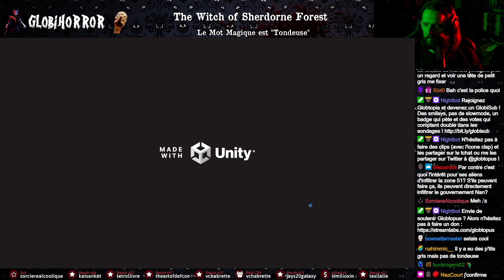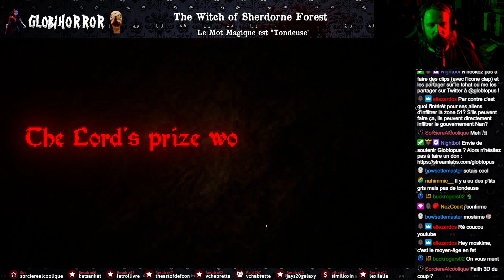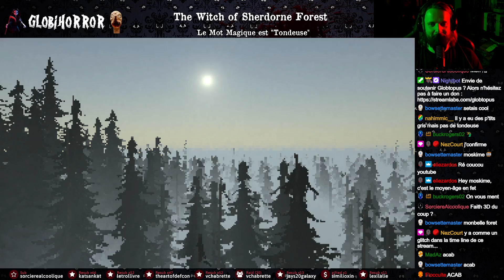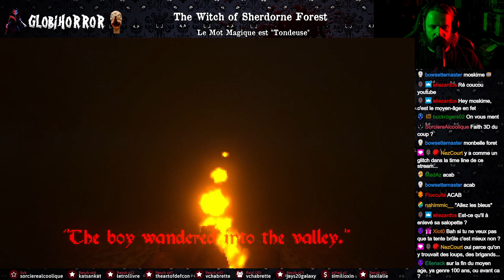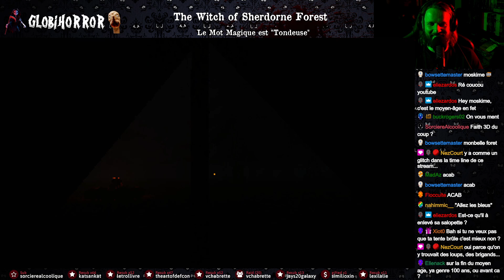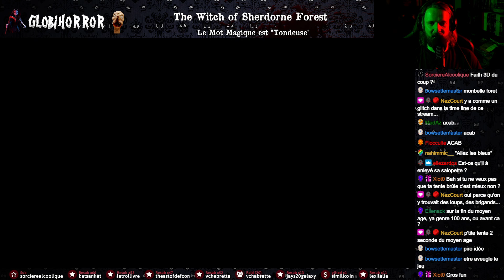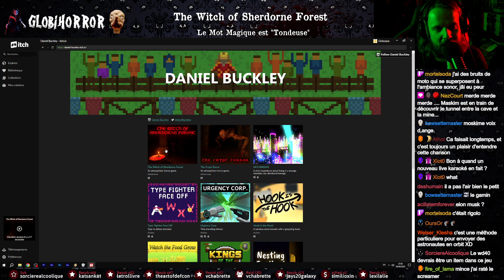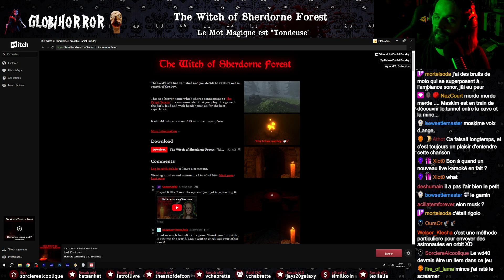Je deviens chasseur de sorcière - The Witch of Sherdorne Forest [FR]